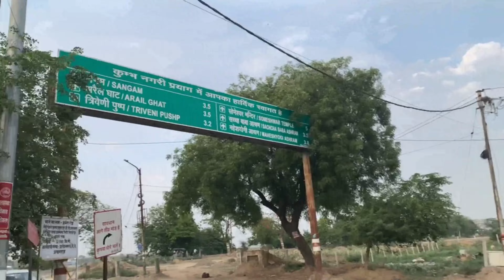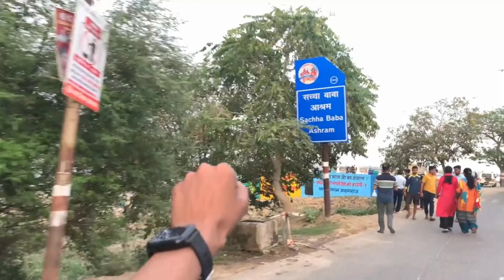prayagraj vlog part 2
next part coming soon 🤟..
please support 🙏